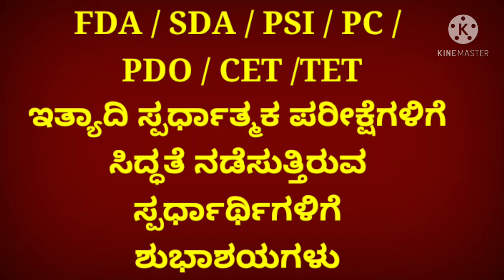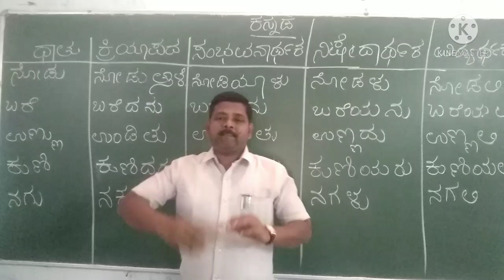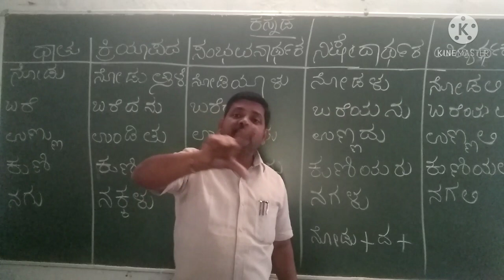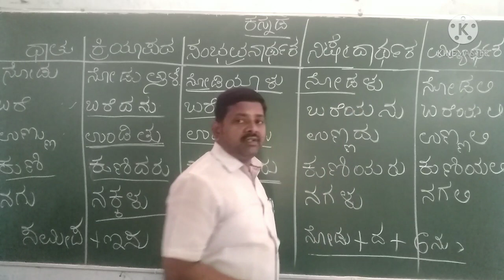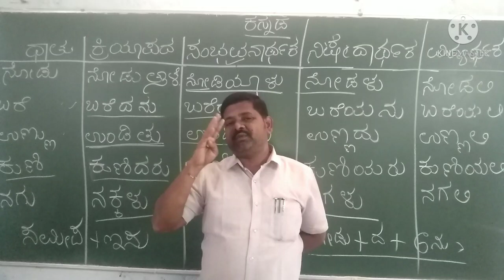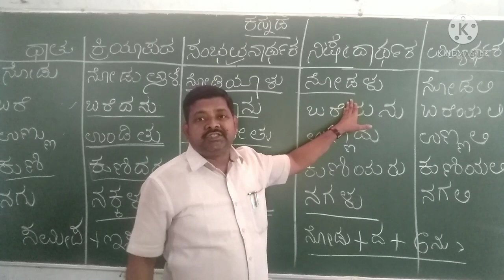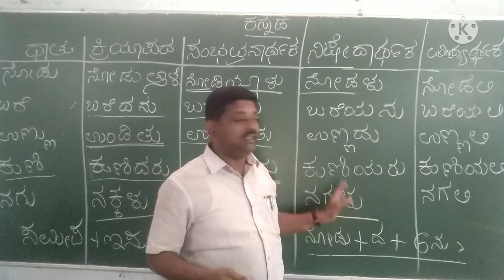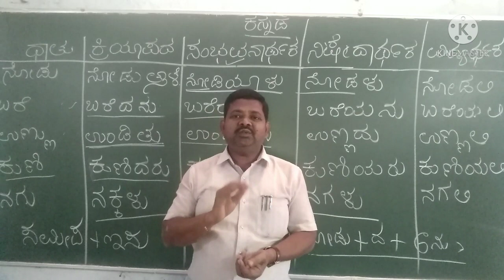FDA/SDA/PSI/PC/PDO/TET/CETಸ್ಪರ್ಧಾತ್ಮಕ ಪರೀಕ್ಷೆಗಳಿಗಾಗಿ ಸಾಮಾನ್ಯ ಕನ್ನಡ. ಧಾತು,ಕ್ರಿಯಾಪದಗಳು ಮತ್ತು ಪ್ರಕಾರಗಳು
ಸಾಮಾನ್ಯ ಕನ್ನಡ